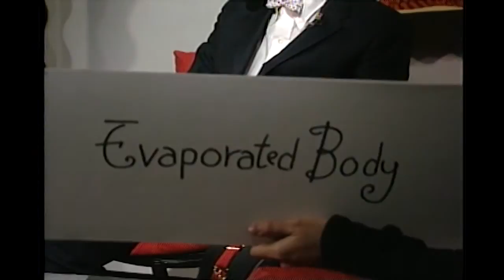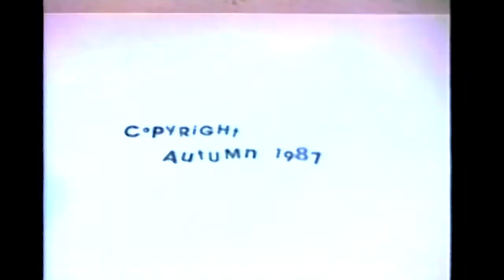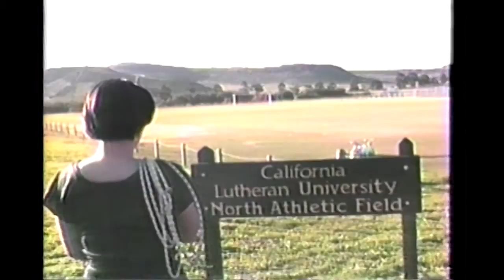Lun*na Menoh artist on Tea With Tosh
An early episode of Tea With Tosh, which is also the last episode of Tea With Tosh as well.   I met Lun*na Menoh in Los Angeles at an opening of her show at a cafe.  I was totally knocked out by her work, and invited Lun*na to do an episode of "Tea With Tosh."  A week later I asked her to marry me, and we are to this day still a married couple.  With all respect, I'm basically a groupie.  Here she talks about her work, but keep in mind this is what she was doing in 1987.  Also included are the video works of Shirley (Squid) Ouchi, an artist of genius.